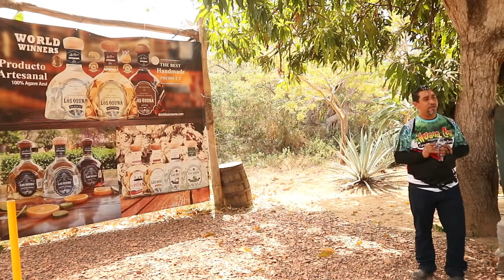Mazatlan Day 9 - Ziplining and Mezcal Tasting Tour